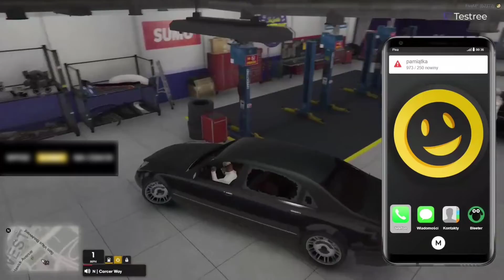Better Call Montes #65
Zostaw łapeczke i komentarz dla zasięgów!
Chcesz mnie wesprzeć? Proszę bardzo !